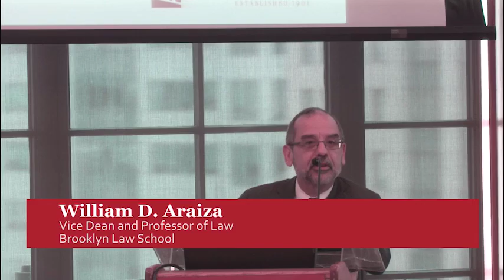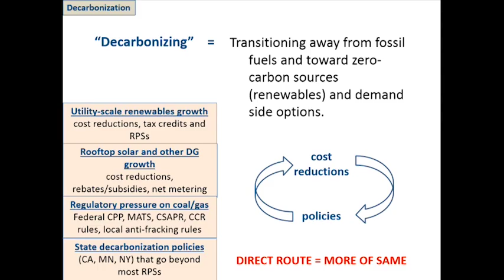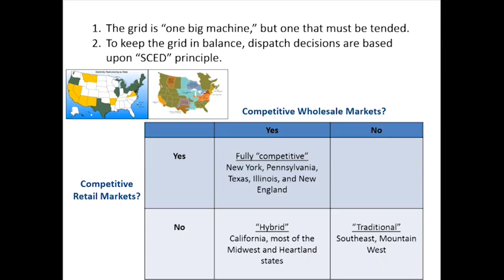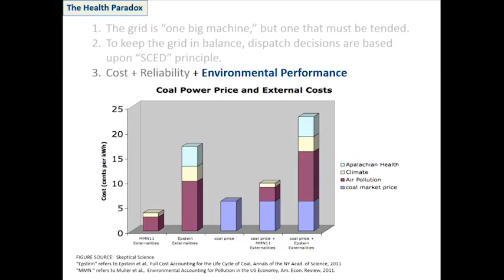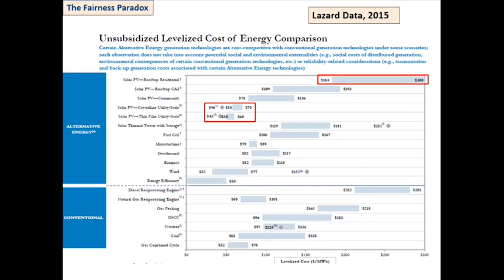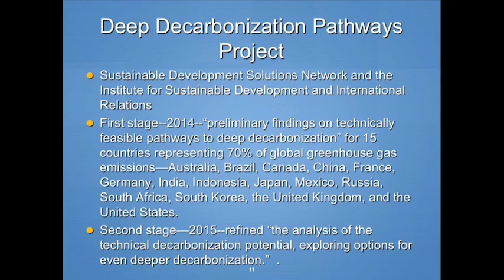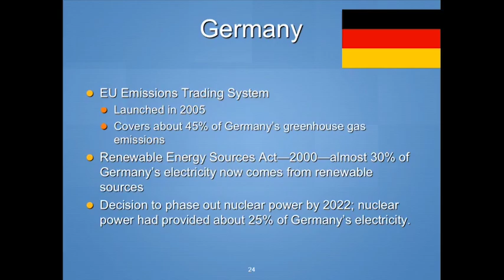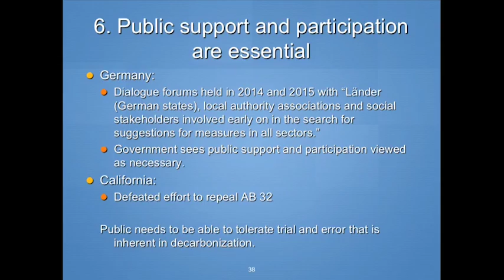Trager Symposium - Post-Carbon World: Advances in Legal and Social Theory - Panel 1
Trager Symposium - Post-Carbon World: Advances in Legal and Social Theory held on February 19, 2016 at Brooklyn Law School.